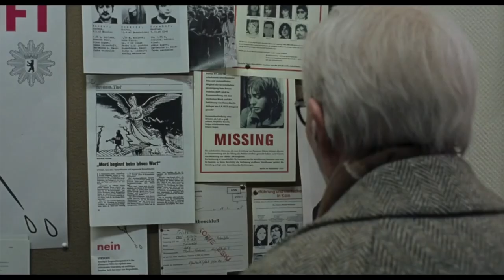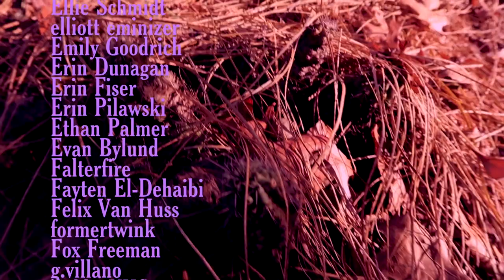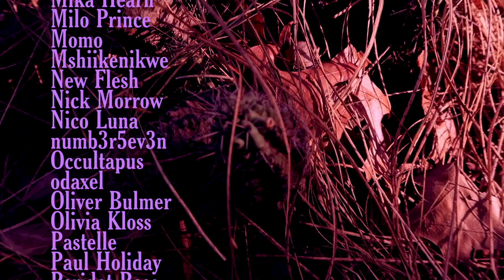10 HOLY SH*T MOVIES OF 2018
Okay there are more than ten but don't @ me